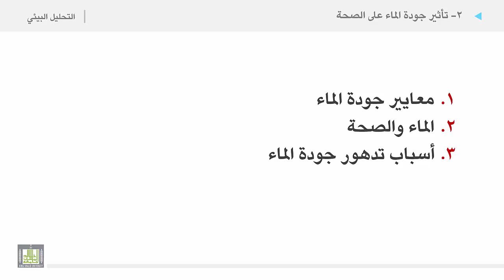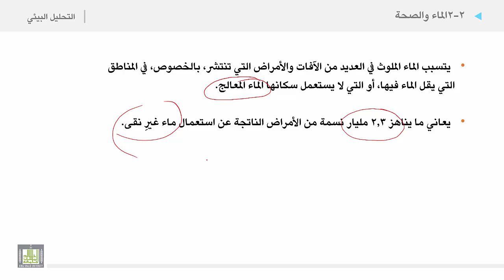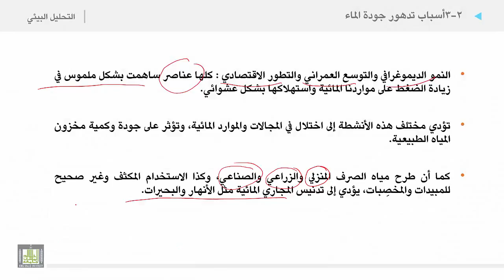التحليل البيئي 2 | الوحدة 7 | تأثير جودة الماء على الصحة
الوحدة السابعة : المحافظة على الموارد المائية من التلوث
تأثير جودة الماء على الصحة
1. معايير جودة الماء
2. الماء والصحة
3. أسباب تدهور جودة الماء